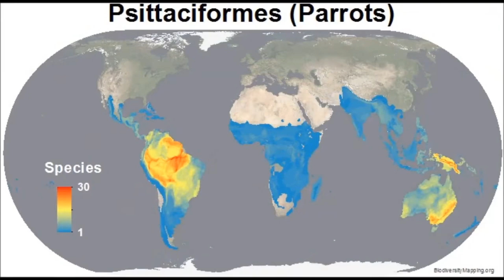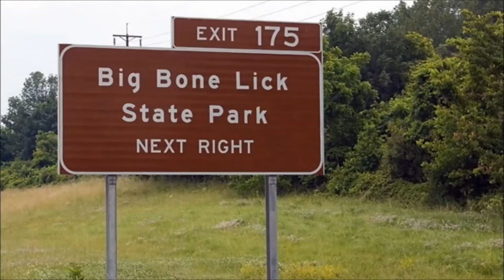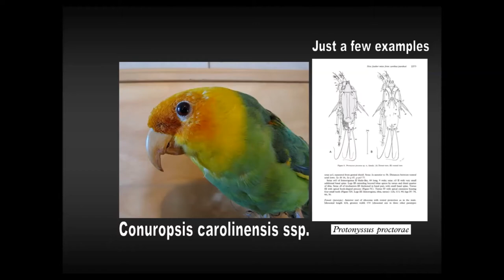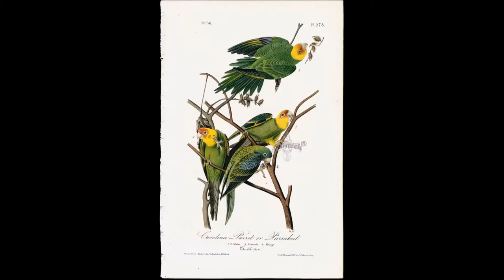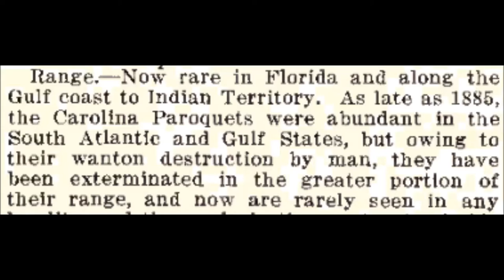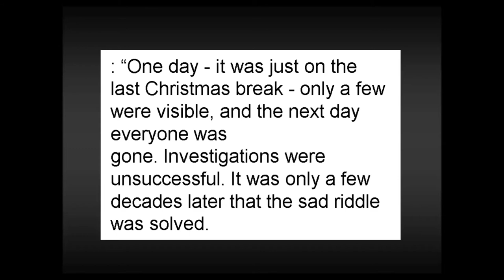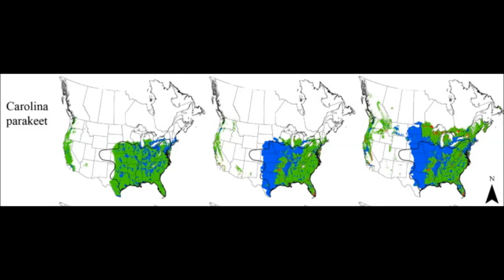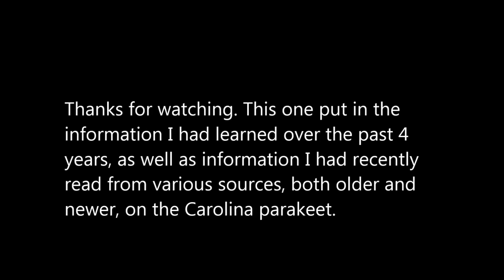"The Carolina Parakeet: America's Lost Parrot" - S-D Productions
The Carolina parakeet is an extinct bird once native to Eastern and Midwestern United States. They were described as one of the most brilliantly colored birds, and were sometimes even kept as pets, but are now extinct.

In this documentary of sorts, S-D Productions will cover this extinct bird, in a production quite a while in the making.

This video took about 3 months to be completed. The voice narration quality can differ in some takes, as this was recorded line-by-line at different times.

I really wanted to do a video on this bird. Since I was younger, I was fascinated greatly by the Carolina parakeet, and read as much stuff as I could about the bird. Now that I have a channel, I decided to use what I had to raise awareness of this bird - How it lived, how it died, how it related to humans, etc. - and hopefully bring this vanished bird back to life.

There are animations in this video I made myself, in an attempt to bring the Carolina parakeet back to life through Animation.

It was going to be posted in HD yesterday, but I was making my Squalicorax video then. Please check that out, it took a while to make too.

S-D PRODUCTIONS, 8/17/2020